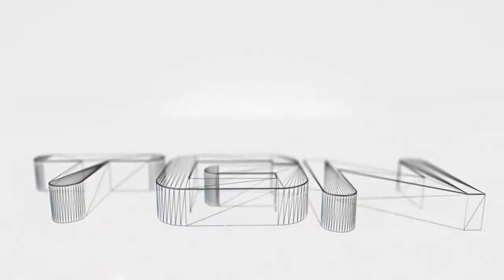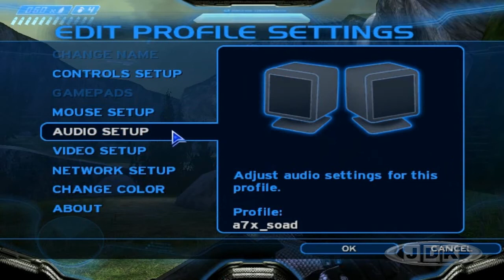mostrando el mapa a30 mod h4 alpha.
Hola amigos, bueno aquí les muestro el mapa a30 (HALO) aun esta en alpha por que no e podido terminarlo bien por los errores que e tenido ultima mente.